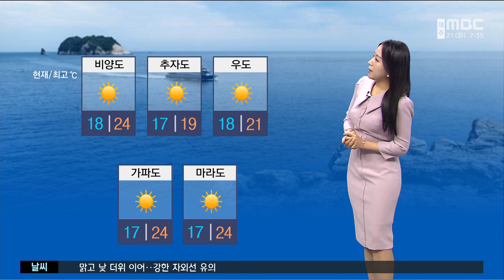강한 자외선 유의! 대기건조 '불조심'